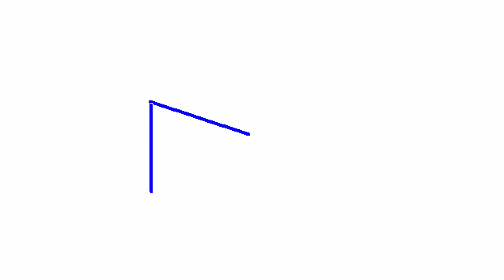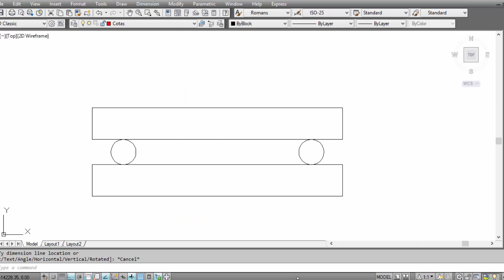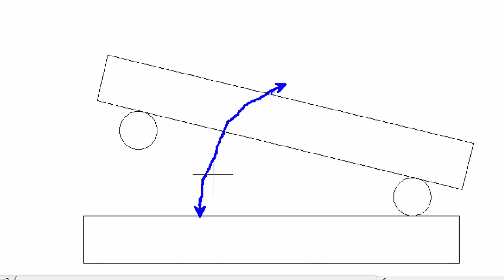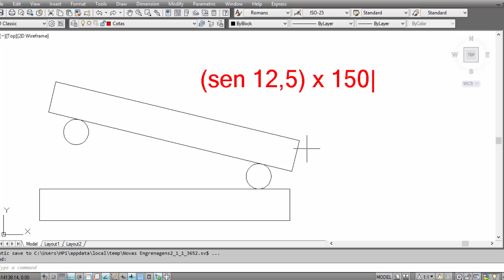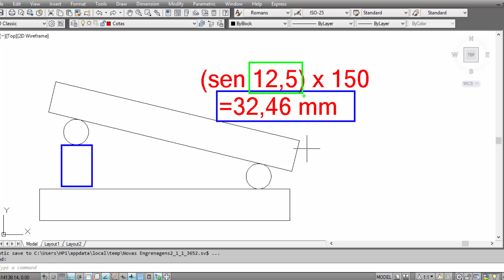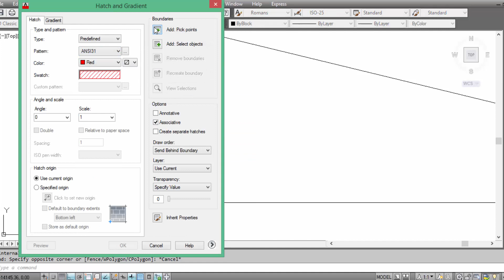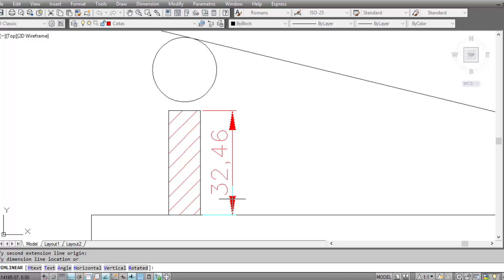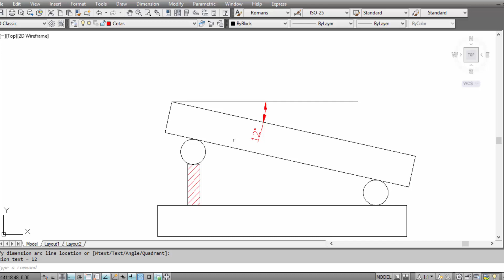Mesa de Seno (Cálculos e Análises) Parte 01